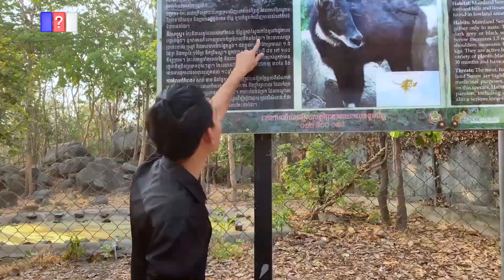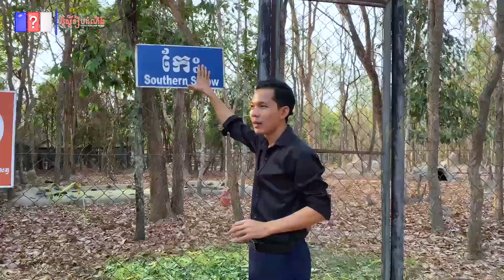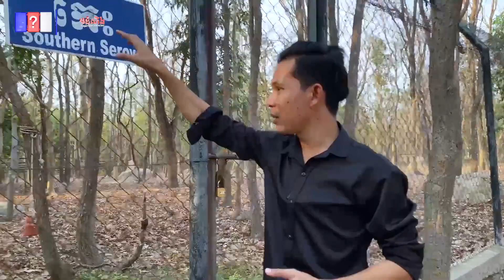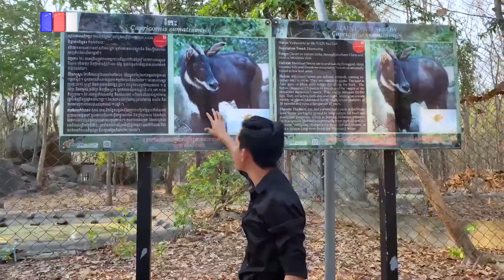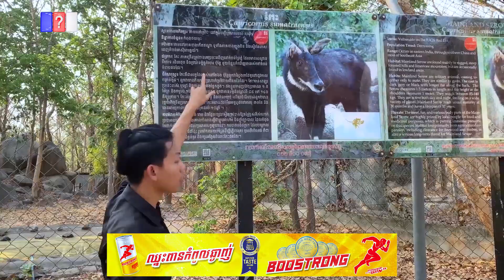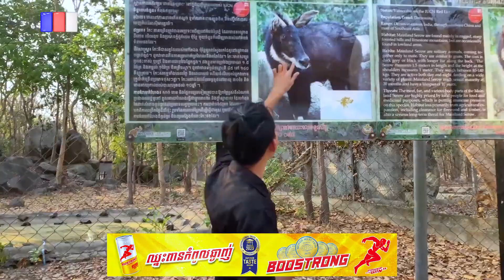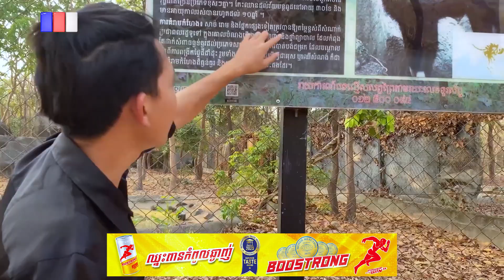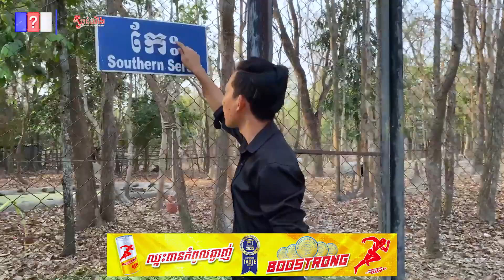នេះគឺជាសត្វកែះ អ្នកខ្លះហៅសត្វតេះ ចាស់ៗថាវាប្រើអណ្តាតព្យាបាលរបួសខ្លួនឯងបាន.QCN, Khmer news.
នេះគឺជាសត្វកែះ អ្នកខ្លះហៅសត្វតេះ ចាស់ៗថាវាប្រើអណ្តាតព្យាបាលរបួសខ្លួនឯងបាន។